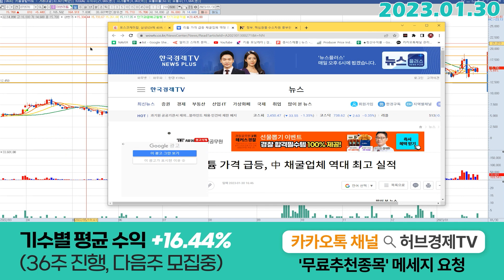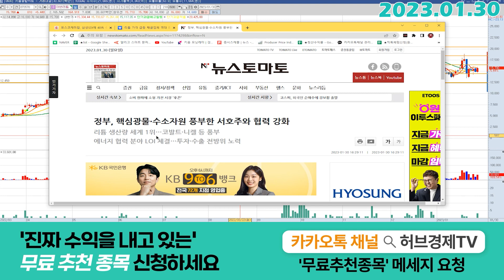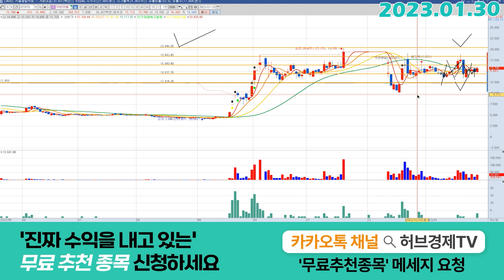어반리튬 (073570) - 긍정적인 분위기 감지